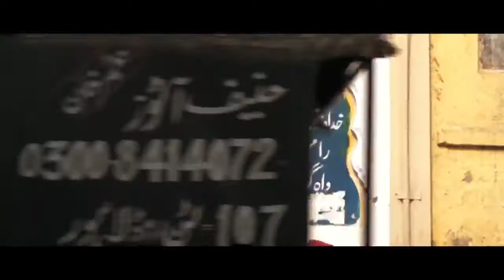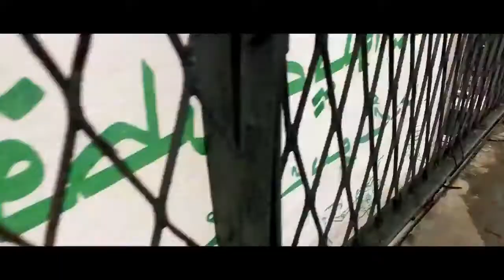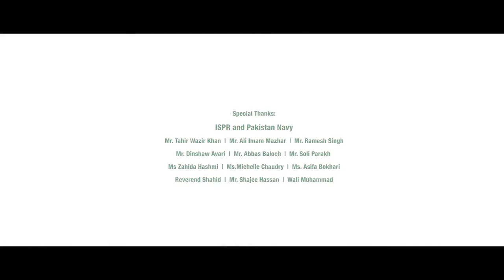Pakistaniyat ft. Junaid Akram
OST ‘Pakistaniat’

by Hamza Akram and Brothers
Recording: Mubashir Admani Studios
Lyrics: Ali Hayat Rizvi
Composition: Hamza Akram

PRODUCTION: SHASHKAY FILMS
Director: Akhlaque Mahesar
Producer: Shayaan Meer
Project Manager: Raza Abbasi
DOP: Emad Uddin Siddiqui and Asghar Ali Ghanchi
Editor: Muhammad Bilal Habib
Support team: Sidra Jawed, Muhammad Nabeel Khan, Zeeshan Ali, Waqar Tanoli, Syed Sheroze Ali and Abdul Karim

Special thanks:
ISPR, Pakistan Navy, Mr. Tahir Wazir Khan, Mr. Ali Imam Mazhar,
Mr. Ramesh Singh, Mr. Dinshaw Avari, Mr. Abbas Baloch,
Mr. Soli Parakh, Ms Zahida Hashmi, Ms.Michelle Chaudry,
Ms. Asifa Bokhari, Reverend Shahid and Mr. Shajee Hassan